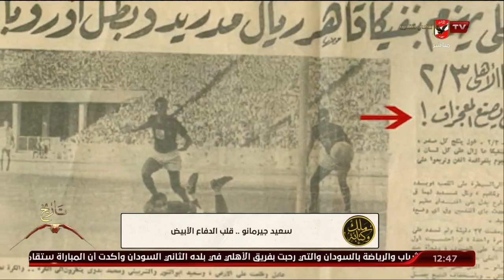سعيد جيرمانو.. قلب الدفاع الأبيض